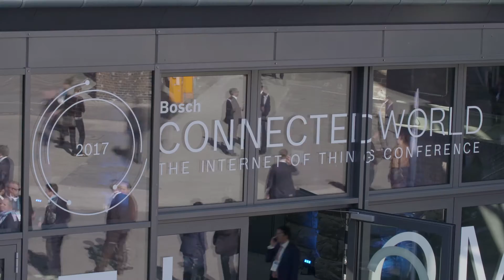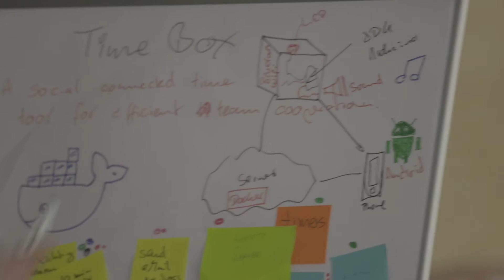Bosch ConnectedExperience 2017 - Highlights of Day 1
Discover the open software and hardware tools Bosch is developing to support the ecosystem around smart products at the integrated Bosch ConnectedExperience. In a hackathon setting, teams tackled challenges using these tools. By learning, sharing, making, and hacking, developers brought their IoT ideas and products to life by working with Bosch and Bosch eco-system partners’ hardware and software products. Over 500 software and hardware developers, product designers, and product managers from Bosch customers, IoT start-ups, and independents shared  their approaches and best practices for IoT-enabled products, apps, and services.